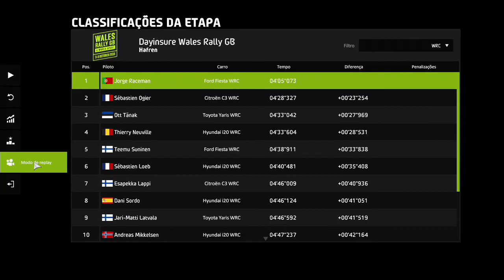WRC 8 XBOX ONE S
FREE WET RACE AT ENGLAND FORD FIESTA RS WRC